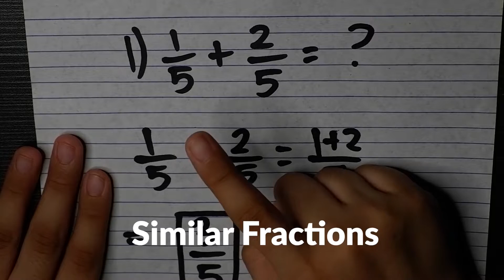Addition of Fractions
This is the first episode of the Fraction Series. In this series, we will try to cover the basic operations with fractions.

For more math educational videos and song covers,